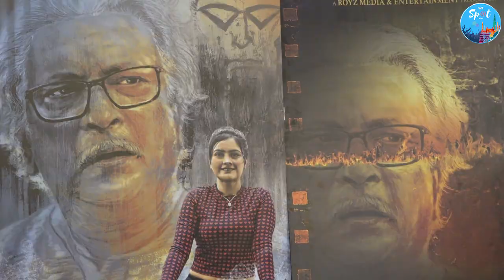Agnimanthan | Poster launch | prabir roy | moumita Gupta | Rwik dey | Tanushree | Meghnad